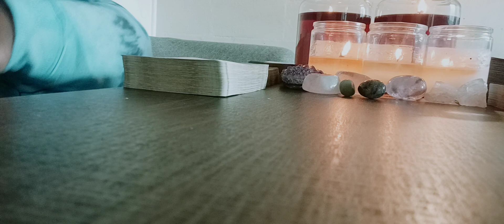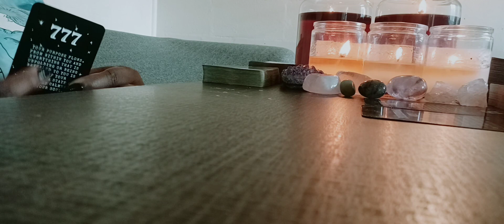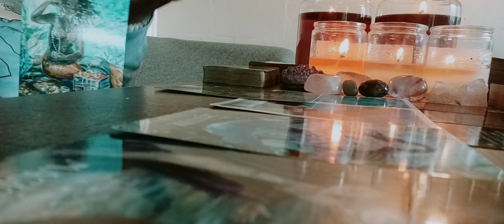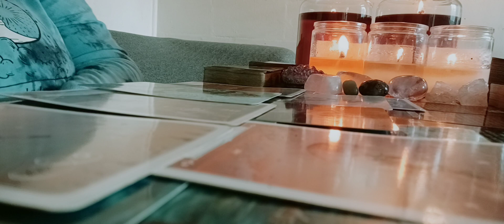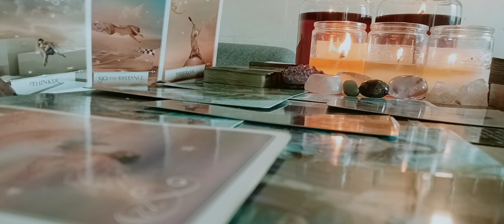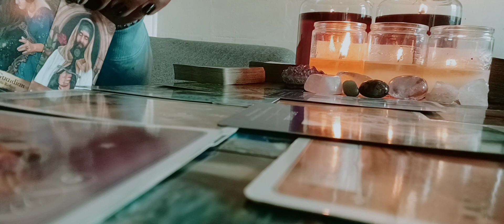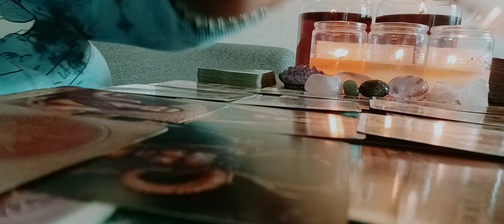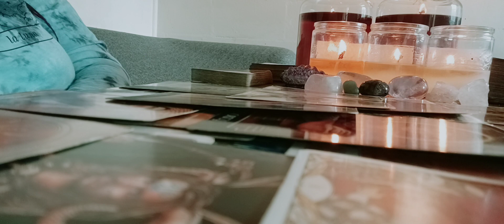You Are Being Rewarded For Your Good Deeds💞🤑🌍⭐🤑🔥⭐🤑🔥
hi loves thanks for watching the reading if you are new to the channel share the video like this video subscribe to the channel hit that 🔔to be alerted to Future reading all readings are General and are for entertainment purposes only if you want a personal reading email me or thanks for all the love and support if you want to donate to my channel you can reach me through PayPal using my email address or cashapp $staceywillliams4pf